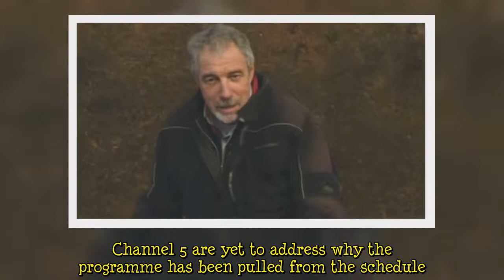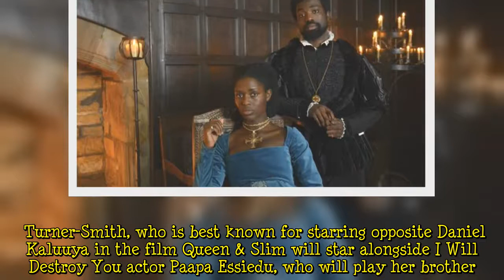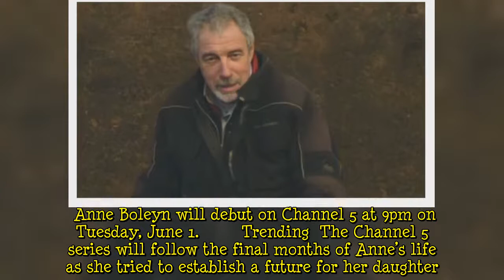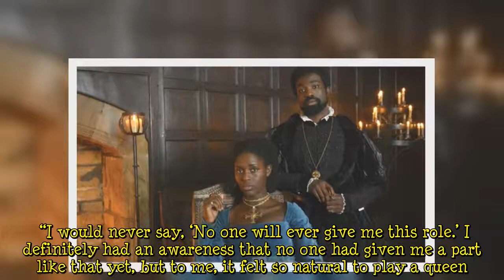Our Yorkshire Farm cancelled: Amanda Owen series won't air on Channel 5 tonight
Our Yorkshire Farm, which follows the life of Amanda Owen and her family, usually airs at 9pm every Tuesday on Channel 5. However, some eagle-eyed have fans noticed the programme is missing from tonight’s TV guide and have taken to social media to question why. Instead, the reality series has been replaced with the drama Anne Boleyn which stars Jodie Turner-Smith as the Tudor Queen. Channel 5 are yet to address why the programme has been pulled from the schedule. Amanda, who regularly keeps her   ...